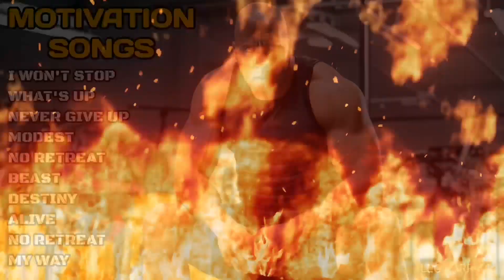Best GYM MUSIC 2024💪MOTIVATION SONGS💪WORKOUT MUSIC 2024 💪BEST MUSIC💪TOP ENGLISH SONGS💪@LEO BARRIDO